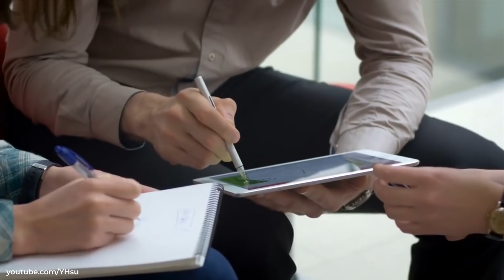Milenials Mau Siapin Dana Pensiun ? Gini Caranya!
Halo sobat Finansialku! Generasi milenials saat ini dijuluki sebagai sandwich generation, di mana mereka terhimpit untuk membiayai orangtua dan juga anak mereka. Nah, kalau udah terhimpit kaya gini, milenials masih bisa pensiun ga ya?? Gimana caranya biar bisa pensiun cepat?? Yuk, langsung simak aja videonya.

Yuk Order Buku yang Lagi Kekinian "Make A Plane And Get your Financial Dreams Come True" dengan cara klik link ini